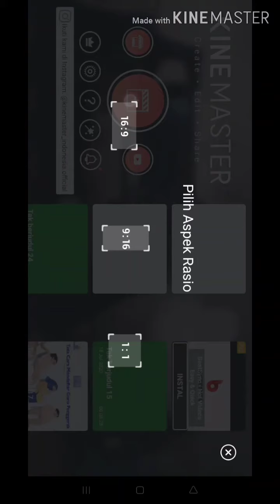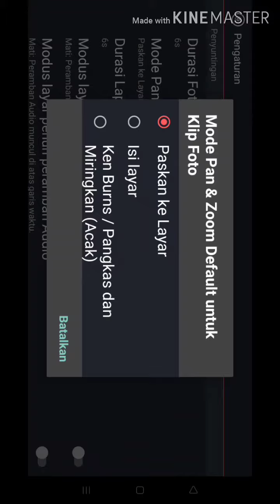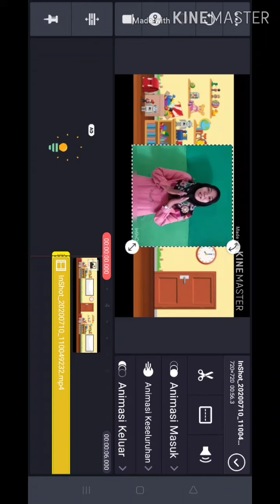Salah satu cara mengatasi kesalahan saat menampilkan video pada kinemaster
Video ini menjelaskan salah satu kesalahan yang terjadi pada saat membuat video pada aplikasi Kinemaster. Video yang ditampilkan terlihat buram.

video pembelajaran daring kelas 1 tema 1 subtema 1